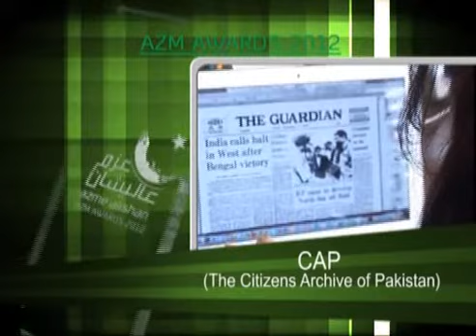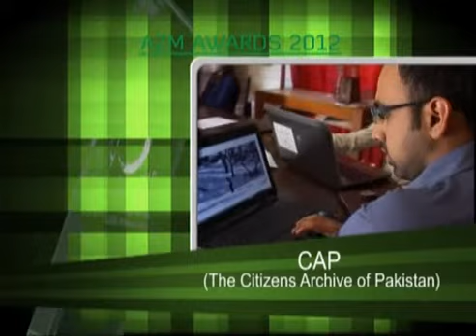Azm Awards 2012 - Part 8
Pakistan today is not just the home of despair and negativity. It is also the home of countless talented individuals who go unnoticed and unacknowledged. Azme Alishan aims to change that. Here are people whose Azm makes us feel proud to be a Pakistani. We bring you the Azm Awards 2012.